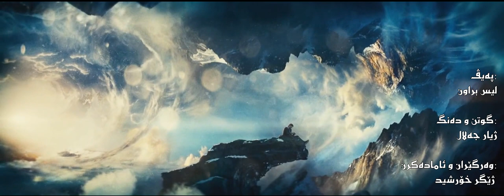ژیان چ یە | ڤیدیویا پالدەر - لڤان نێزیکان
ژیان چ یە | ڤیدیویا پالدەر - چاڤەرێ بن ل ٦/٦/٢٠١٦

و ڤێ ڤیدیویێ لایک بکە و بەلاڤ بکە دگەل هەڤالێن خوە.

هەر پێشبینییەکا تە هەبیت تو دشێی برێکا کومێنتێ بێژییە من و ئەز دێ یێ دلخوەشبم کو گوهدارییا پێشنیارێن تە بکەم.

ئێکەم کارێ من لسەر ڤان جورە ڤیدیویان بزمانێ کوردی

پارچە ڤیدیویێن هاتینە بکارئینان دڤێ ڤیدیویێ دا، من ژ ڤان هەردوو فلمان وەرگرتینە
Upside Down (2012)
Interstellar (2014)

پارچە میوزیکێن هاتینە بکارئینان:
Auracle Music - Stand And Fight
Florian Bur - White Angel
Ryan Taubert - Journey

من چ مافێن بەلاڤکرنا ڤان میوزیکان نینن، و هەمی مافێن چاپێ و بەلاڤکرنێ بو خودانێن وان دزڤرن.